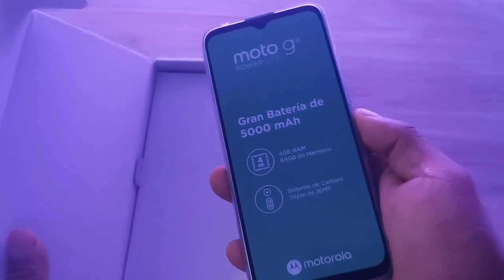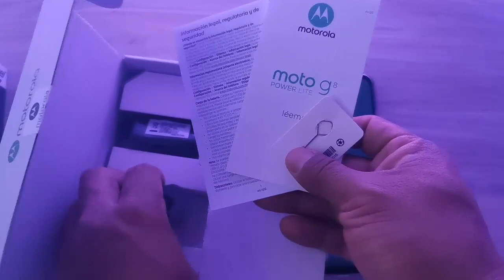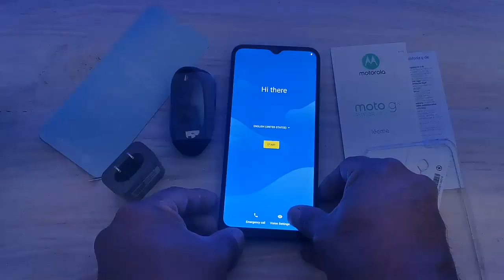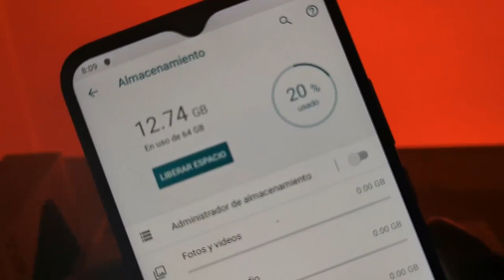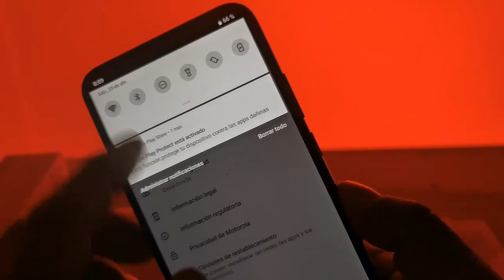Unboxing | Motorola G8 Power Lite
si te gusta el juego o aplicativo, o el contenido dale un buen me gusta  a este vídeo, subscríbete y pícale a la campana para que recibas las notificaciones de cada vez que subo un nuevo vídeo.

►50 pesos mxn en la compra de algun producto en doto

See ya